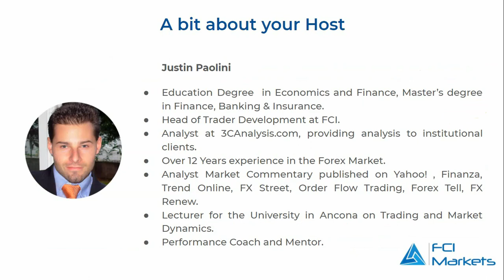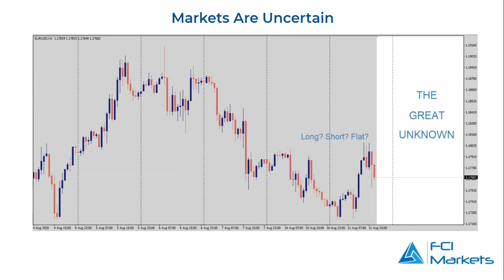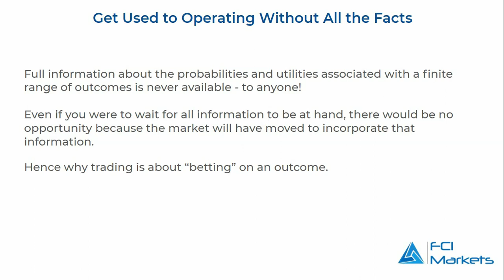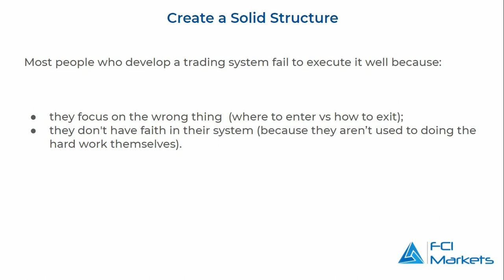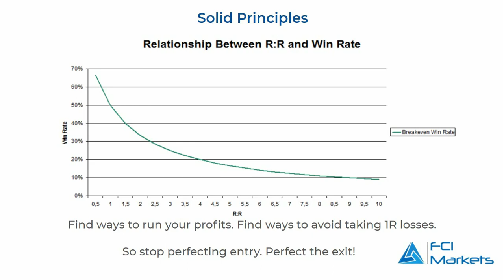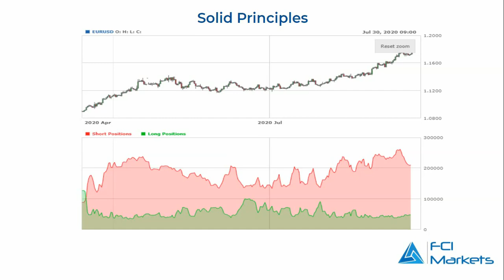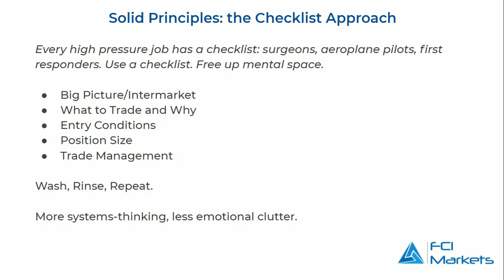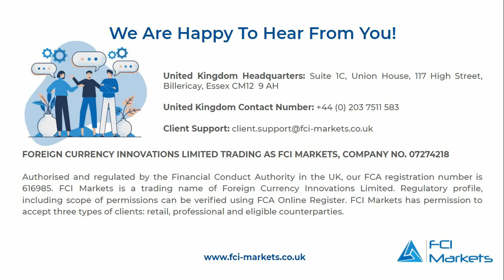Facing Uncertainty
In this installment of our Healthy Trading Habits series, we will confront the issue of Uncertainty. Many traders fail to remain objective when confronting the markets, because "not knowing" what will happen, and not having any certainty regarding the outcome of any single trade generates frustration and emotional decision making.

In this video we present the only possible solution there is, in order to manage this uncertainty. In the end, it comes down to your trading process and your discipline.

The information provided here, whether from a third party or not, isn’t to be considered as a recommendation; or an offer to buy or sell; or the solicitation of an offer to buy or sell any security, financial product or instrument; or to participate in any particular trading strategy. We advise any readers of this content to seek their own advice. Without the approval of FCI Markets, reproduction or redistribution of this information isn’t permitted.